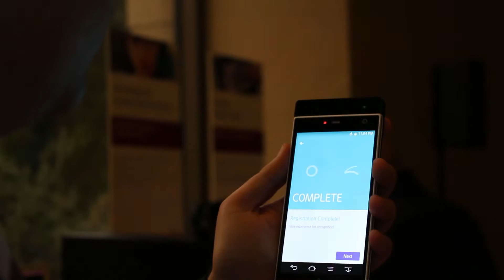Fujitsu World Tour Chile 2015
Bajo el lema ‘Innovación Centrada en las Personas’ se realizó por primera vez en Chile y Latino américa, el Fujitsu World Tour 2015. Y trendtic te muestra las novedades que la compañía japonesa, exhibió en el Grand Hyatt  Santiago.